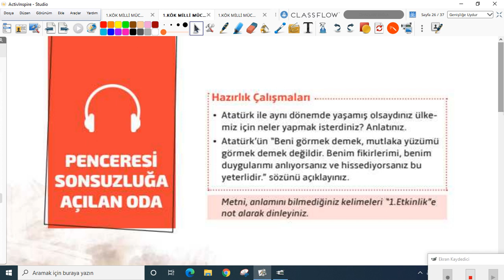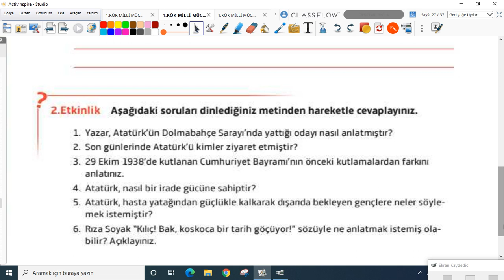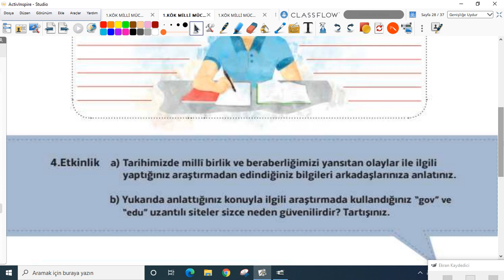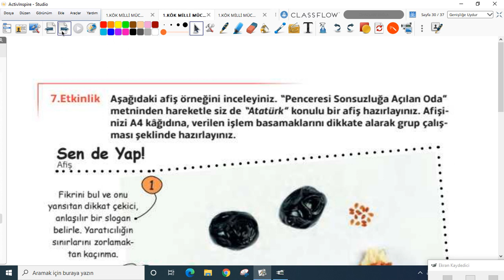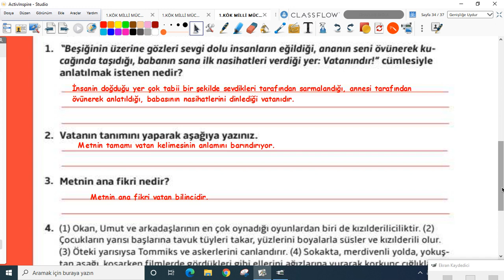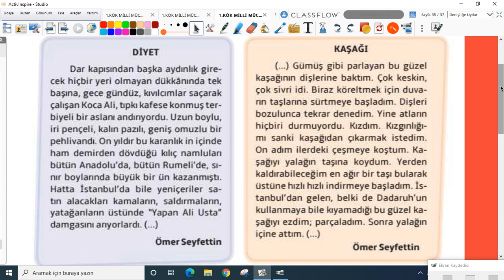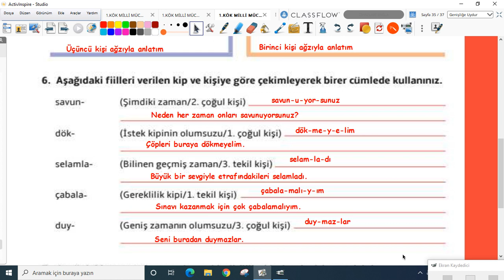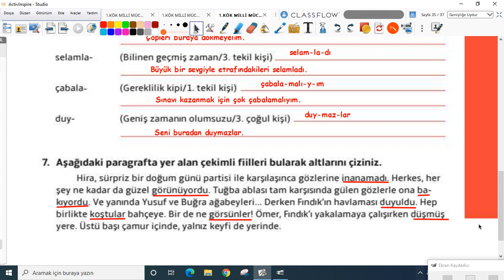2020-2021 7.Sınıf Türkçe T7000 2.Tema Milli Mücadele ve Atatürk Bölüm-4 | Anlatan Ayça Türkmen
GO Ortaokul 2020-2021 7. Sınıf Türkçe T7000 - 2.Tema Milli Mücadele ve Atatürk Bölüm-4
1-KÖK (Konu Öğrenme Kılavuzu)
Anlatan: Ayça Türkmen
FAYDALI LİNKLER:
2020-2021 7.SINIF T7000 TÜRKÇE MÜFREDATI:

Türkçe Dersi Öğretim Programı’nda öğrencilerin kazanımlar ve etkinlikler yoluyla dinleme/izleme, konuş-ma, okuma, yazma becerilerini geliştirmeleri, dilimizin imkân ve zenginliklerinin farkına vararak Türkçeyi doğru, güzel ve etkili kullanmaları hedeflenmektedir. Böylece öğrenciler, dil sevgisi ve bilinci kazanarak öğrenme sürecinde daha verimli olacak, kendilerini hayata ve geleceğe hazırlayacak birikimi edineceklerdir.
1. Türkçeyi doğru, güzel ve etkili kullanma
2. Eleştirel düşünme
3. Yaratıcı düşünme
5. Problem çözme
6. Araştırma
7. Karar verme
8. Bilgi teknolojilerini kullanma
9. Girişimcilik